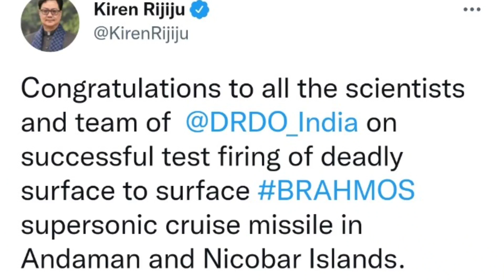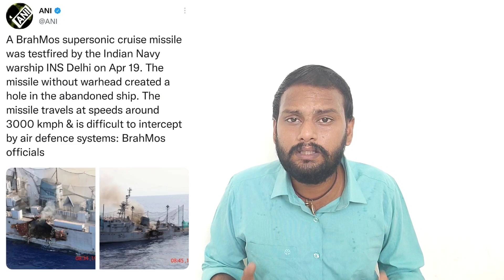BrahMos supersonic missile ‘creates hole' in Indian Navy's abandoned ship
Today on the Eastern seaboard, IAF undertook live firing of BrahMos missile from a Su30 MkI aircraft.
The missile achieved a direct hit on the target, a decommissioned IndianNavy ship.

India has successfully tested a BrahMos supersonic cruise missile from the guided-missile destroyer INS Delhi. The test of the anti-ship variant of the missile was conducted using an upgraded modular launcher onboard the INS Delhi.

Successful maiden BrahMos firing by INS Delhi from an upgraded modular launcher once again demonstrated long-range strike capability of BrahMos along with validation of integrated Network Centric Operations from frontline platforms," the Indian Navy tweeted along with a video of the test fire.

A BrahMos supersonic cruise missile was testfired by the Indian Navy warship INS Delhi on Apr 19. The missile without warhead created a hole in the abandoned ship. The missile travels at speeds around 3000 kmph & is difficult to intercept by air defence systems: BrahMos officials